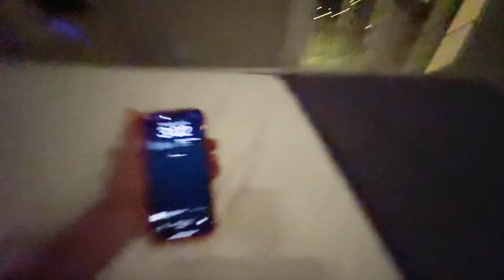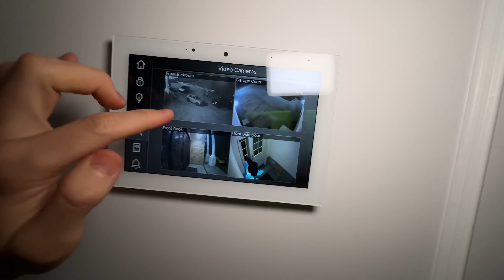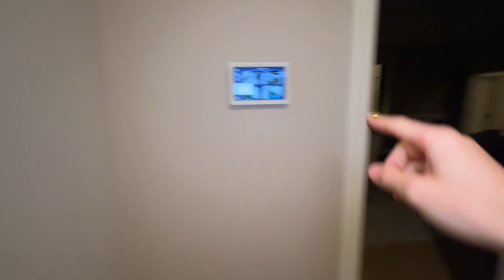SOMEONE Keeps RINGING The Doorbell At 3AM!...AGAIN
I cant believe its happening again! SOMEONE Keeps RINGING The Doorbell At 3AM! This is exactly what happened to me and carter Sharer at the vacation house and the Trench Family (We CAUGHT Our Adopted Daughter SLEEPWALKING At 3AM...) and now my sister Grace Sharer is experiencing the 3am mystery WHO could this stranger be!  Could it be the spy ninjas project zorgo or game master??

Stephen Sharer YouTube
716 Deklab Pike
Box # 204
Blue Bell, PA 19422